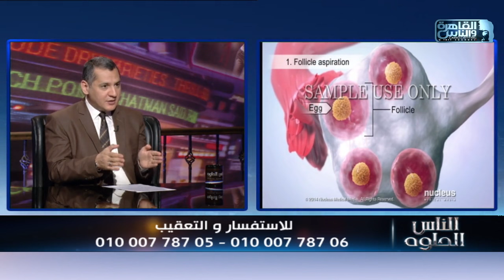الناس الحلوة | اهم الاسئله الشائعة حول تأخر الانجاب مع دكتور محمد ابراهيم سالم